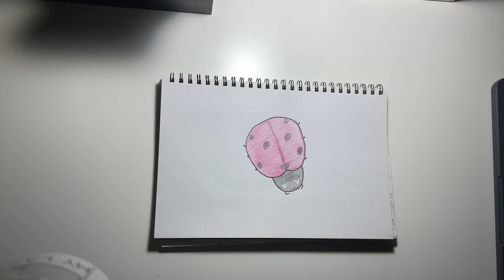Morning Sip and Sketch (Ladybug)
Simple ladybug drawing.